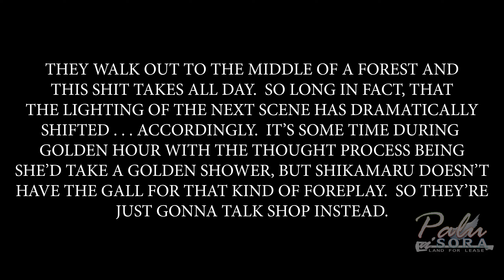Shikamaru Adopts the Red Pill Playbook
He can think well. But is well enough for women?
Support Creation:
Thank you for not Snitching - Creamsie
To the Cathedral of Water - Bayonetta 2
Bliss Station, Sweet Chocolate - Flamingosis